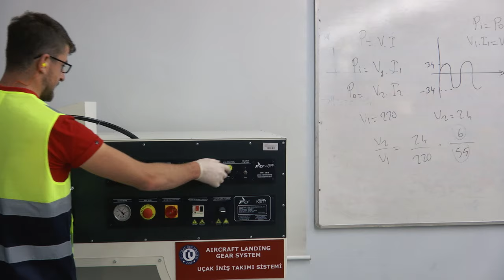Uşak Üniversitesi 2021 - 2022 Tanıtım Filmi